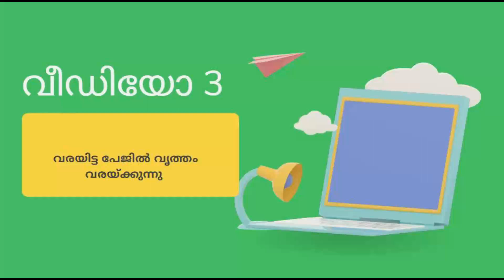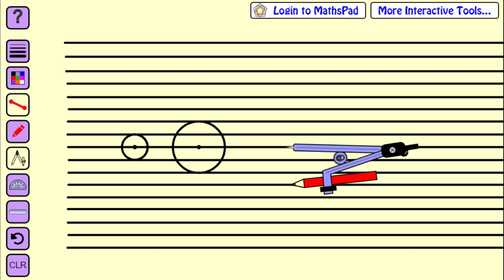വൃത്തം വരയ്ക്കാം | വരയിട്ട പേജിൽ എങ്ങനെ വൃത്തം വരയ്ക്കാം | ഗണിതം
👉🏻Presentations
👉🏻Images
👉🏻Audios